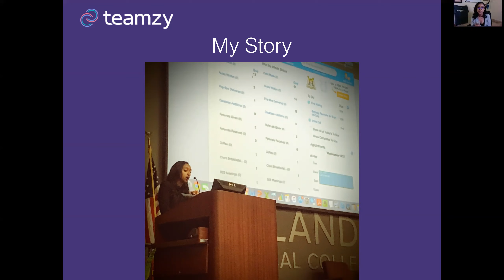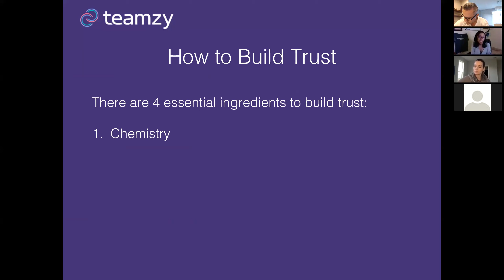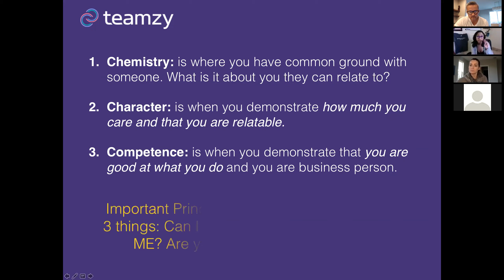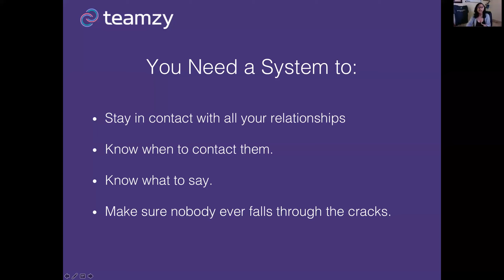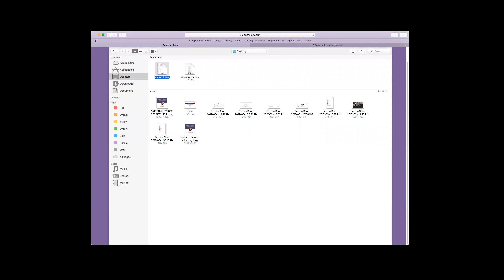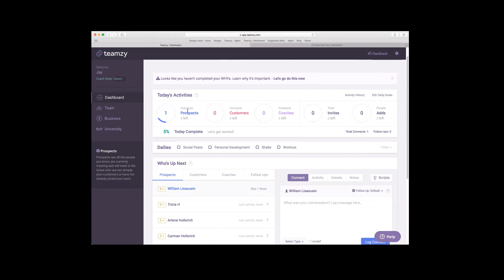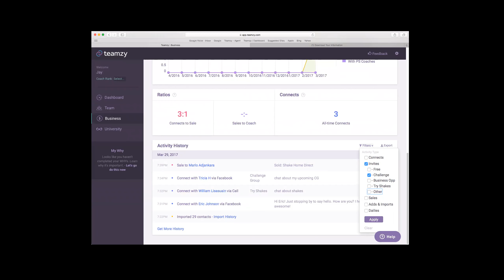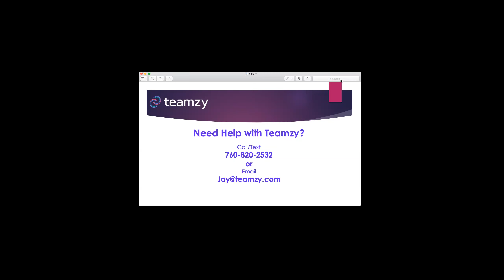Team Next Generation Team Call, 3/29/2017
In this call we hear from Teamzy! Jay shares how to effectively use Teamzy to organize your Coaching Business and be more efficient with your time!